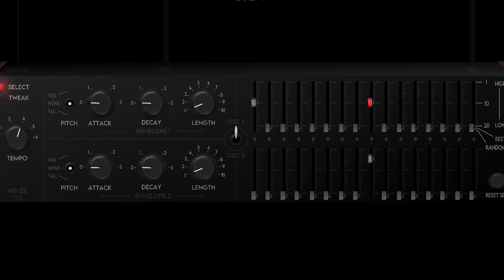Я Прошел Самый ПОПУЛЯРНЫЙ ПЛАТФОРМЕР Каждой Сложности!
Удивительные приключения в WoW Sirus ждут тебя уже сейчас!

В этом видео я попытаюсь пройти самый популярный платформер уровень каждой сложности, но естественно, не просто так, а с усложнениями. Получилось ли у меня?